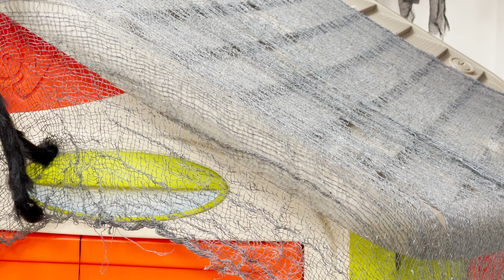Happy Halloween Surprise Story for Kids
Happy halloween surprise stories for kids - 4K.